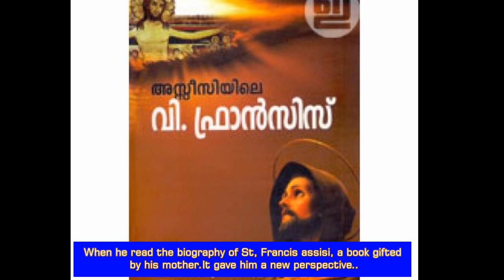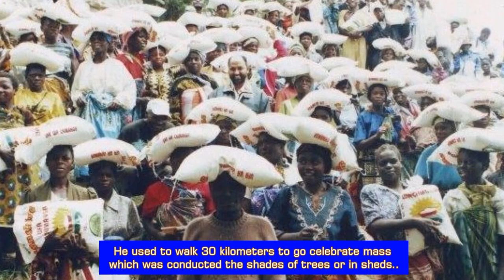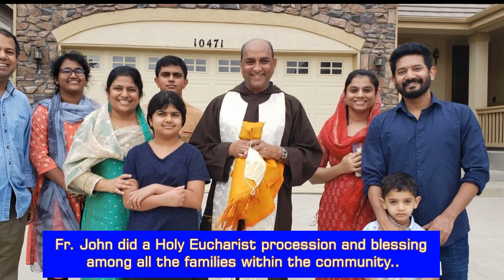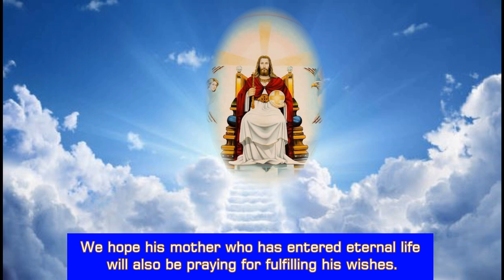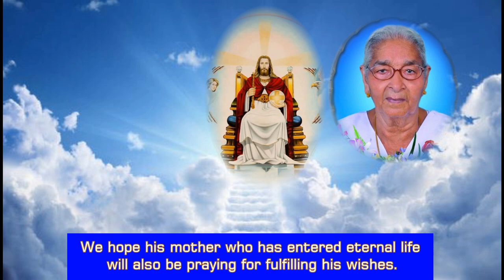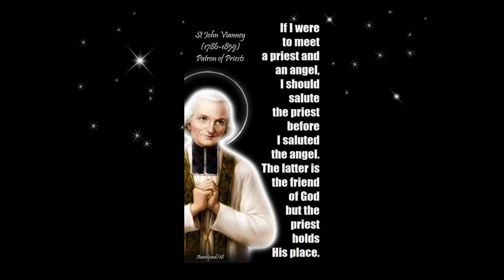Fr John Kolencherry - Silver Jubilee Documentary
A documentary created on the commemoration of Fr. John Kolencherry's Silver Jubilee.
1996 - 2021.